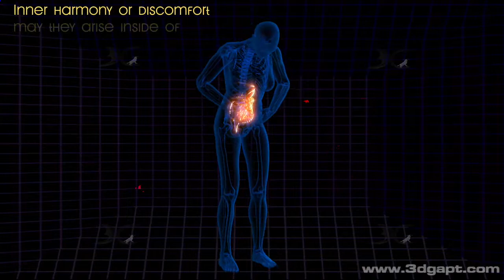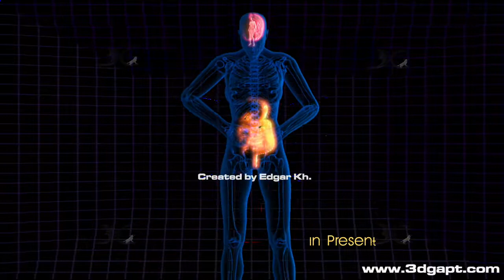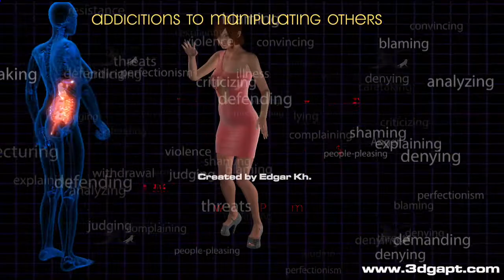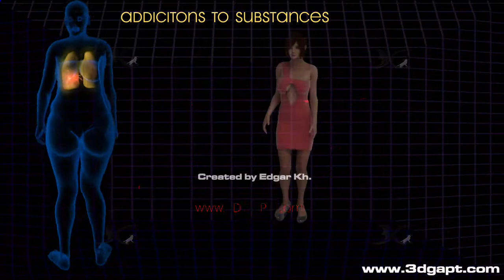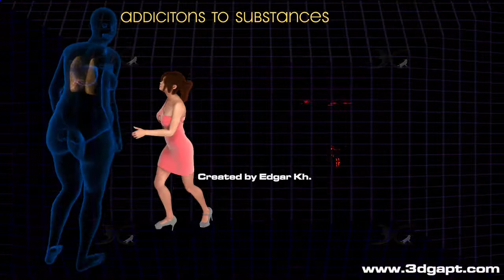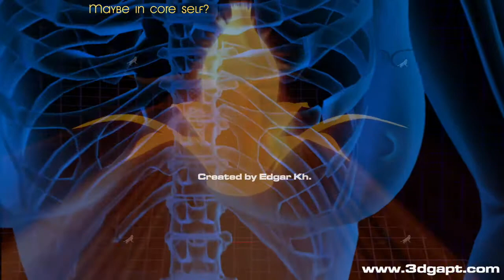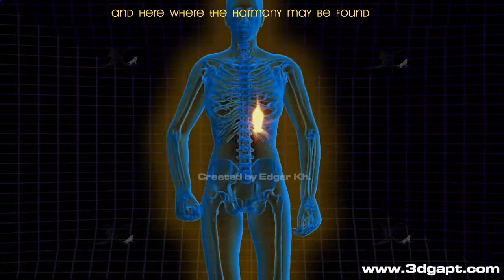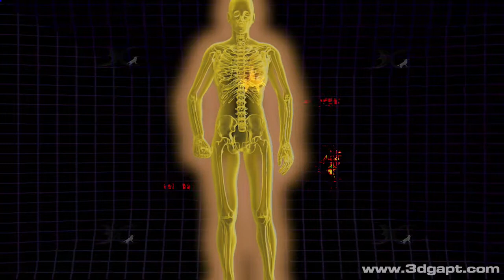Inner discussions - 3D character animation